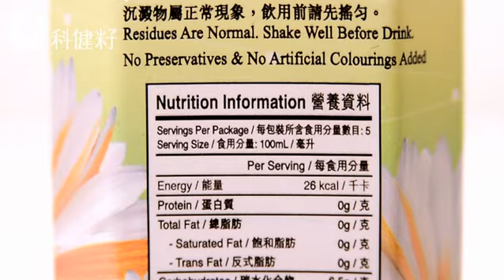日食十支雪條高糖上癮 轉用代糖同樣上癮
英國醫學會日前向英國政府提出，應多徵百分之二十高糖飲品稅，並估計通過後能減少約18萬肥胖症患者。美國清談節目主持人Ellen DeGeneres亦聲言要完全戒糖。另無糖生活實錄《Year of No Sugar》一書中，記錄美國一個四口之家聲稱「走甜」後，就連情緒都有所改善。糖份常被視為健康大敵，但無糖生活是否真的可行？